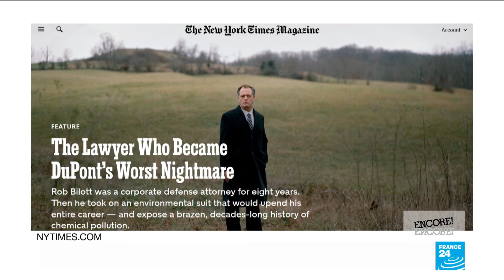Director Todd Haynes explores deadly corporate cover-ups in 'Dark Waters'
Tipped as an emerging talent of the "New Queer Cinema" in the 1990s, Todd Haynes consolidated that reputation by teaming up with Julianne Moore for his 1995 film "Safe" and subsequently with 1998's "The Velvet Goldmine" starring Christian Bale and Jonathan Rhys Meyers. By the turn of the century he'd graduated to full-blown indie darling, with cult classics "Far From Heaven" and "Carol" prompting critical acclaim and establishing him as a leading feminist filmmaker.